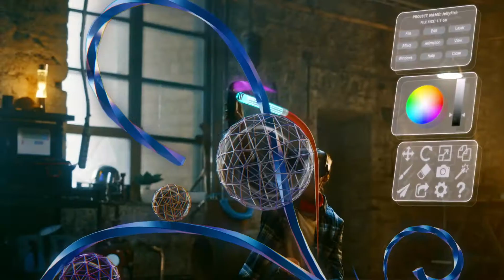Czego się spodziewać na Expo?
Czego się spodziewać na Expo? Całego świata w jednym miejscu! Będziemy odkrywać inspirujące nowe pomysły i kultury każdego dnia przez sześć miesięcy.